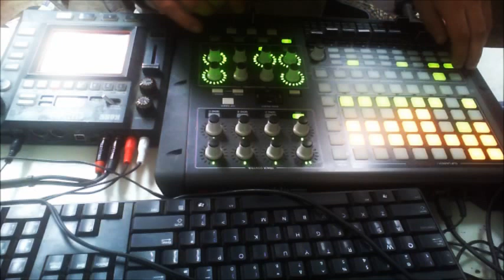A Dirty Collection of Grimy Sounds.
Working on a new track for my band Frequency and Fever.